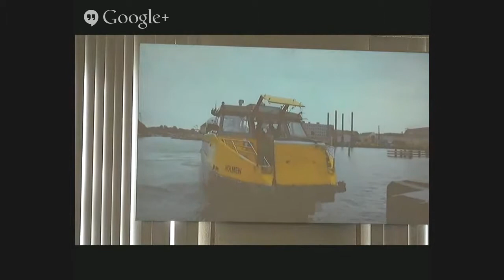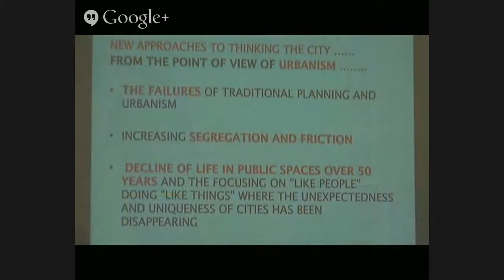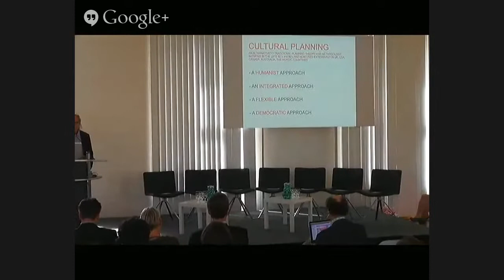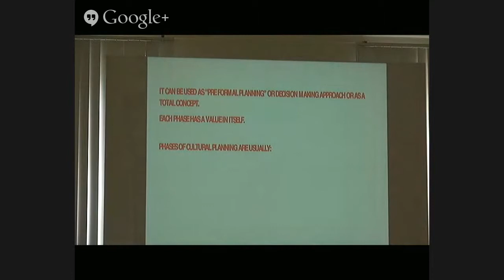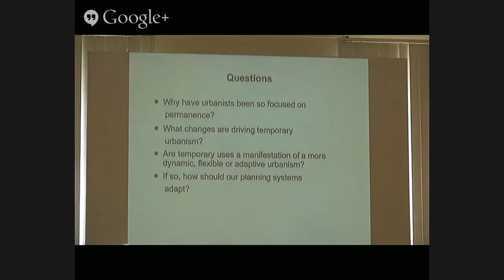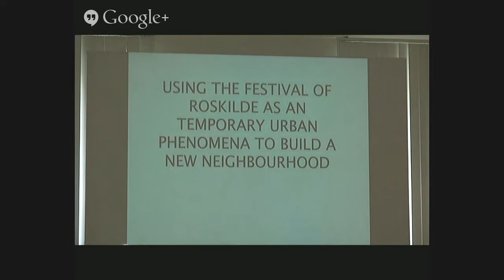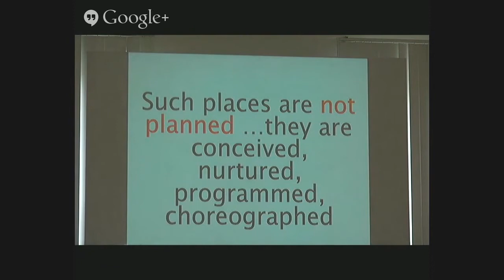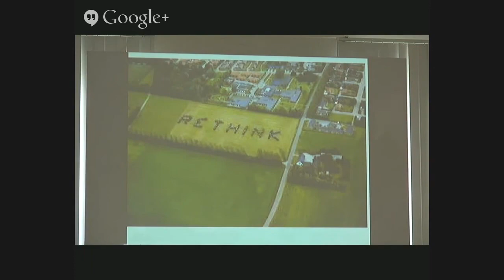Emerging Art for Emerging Spaces: Trevor Davies Keynote Speech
Trevor Davies, festival founder, town planner and artistic director Kobenhavns Internationale Teater (DK), shares his knowledge about modern urban developments, utopia and how art can contribute to changing cities.

The international symposium „Emerging Art for Emerging Spaces - Art and Urban Planning“ organized by La Strada Graz and the IN SITU european network for the promotion and development of art in public urban space took place on April 24th, 2015 at Graz Reininghaus.

International speaker, together with invited artists, dedicated themselves to various different thematic groups of performing arts in the public space, to creative processes and to the relationship with cities and population. A particular focus was placed on interaction with the processes of urban development.